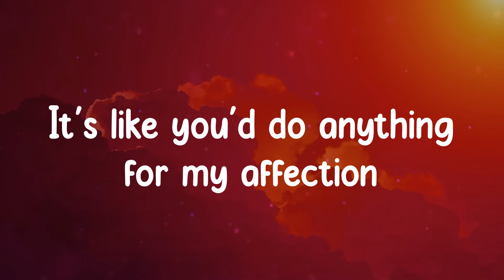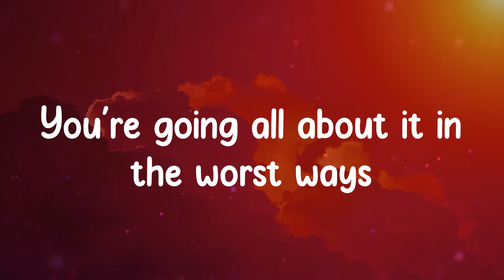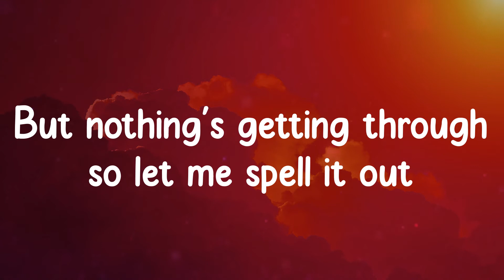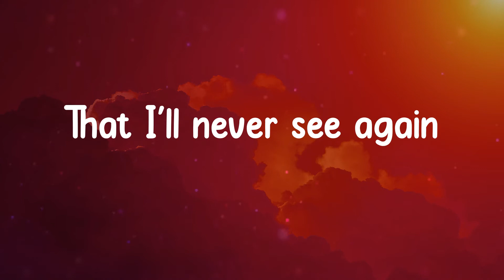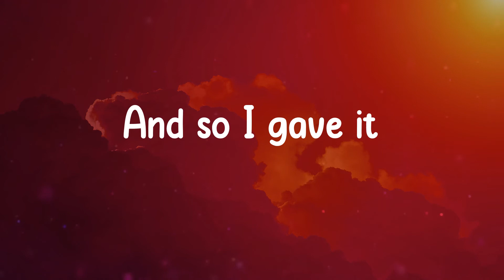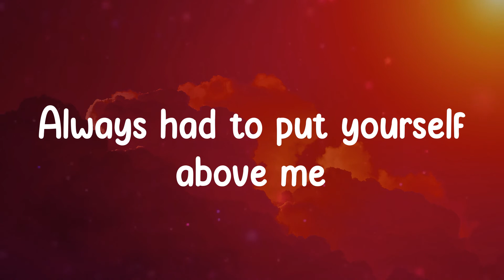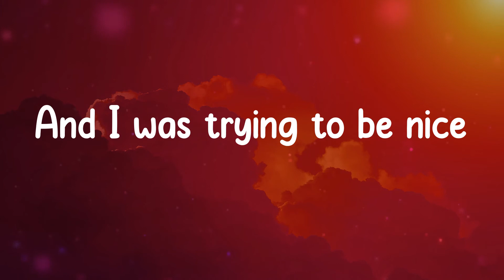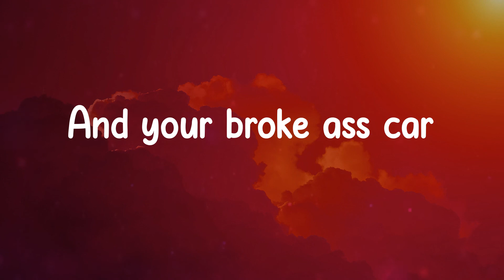GAYLE - abcdefu (Lyrics)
Fuck you
Fuck you
A-B-C-D-E
F you
Fuck you
A-B-C-D-E
F you
Fuck you
A-B-C-D-E
F you